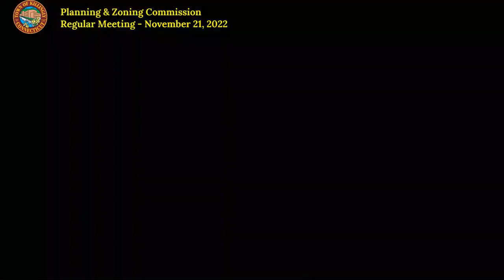Killingly Planning & Zoning Commission - 11/21/22 Regular Meeting